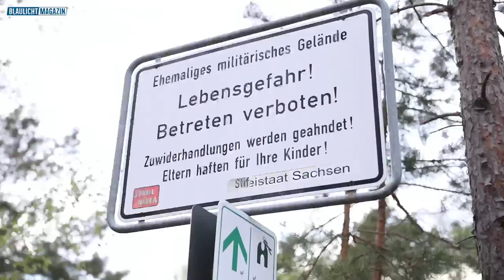Aktuell: Waldbrand im Sperrgebiet Königsbrücker Heide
Bei einem Brand auf dem Naturschutzgebiet Königsbrücker Heide sind in der Nähe von Königsbrück im Landkreis Bautzen rund 6.000 Quadratmeter Waldboden den Flammen zum Opfer gefallen. Das Feuer ist am späten Freitagnachmittag ausgebrochen und wurde von automatischen Waldbrandkameras entdeckt. Die Freiwilligen Feuerwehren aus der Umgebung rückten an und konnten den Brand zuerst nicht exakt lokalisieren. Das war zuerst nicht möglich, da es sich bei dem Naturschutzgebiet um ein Sperrgebiet handelt. Hier gibt es eine hohe Munitionsbelastung durch vergangene Kriege und militärische Übungen. Die Feuerwehr hat für das Objekt einen eigenen Einsatzplan der besagt, dass man generell zu Flammen einen Abstand von 1.000 Metern einhalten solle. Besonders deutlich wurde das, als Mitarbeiter des Naturschutzgebietes schilderten, dass ganz in der Nähe des Brandherdes ein Minenfeld liegen solle. Deswegen wurden nur sehr großräumige Kontrollfahrten durchgeführt, um den Brand grob zu lokalisieren. Für die genaue Bestimmung wurde eine Drohne aus dem Nachbarlandkreis Meißen hinzugezogen. Denn obwohl die Königsbrücker Heide ein Schwerpunktobjekt für Waldbrände ist und es hier zuletzt im Jahr 2019 einen der größten Waldbrände in der sächsischen Geschichte gab, verfügt der Landkreis Bautzen über keine eigene Feuerwehrdrohne. Deswegen waren die Kameraden aus Bärnsdorf zur Stelle, um mit Normalbildkamera und Wärmebildkamera den Brand aus der Luft zu detektieren. Dies gelang auch erfolgreich. Das Feuer konnte gefunden und örtlich eingegrenzt werden. In einem großen Sicherheitsabstand fuhren dann Tanklöschfahrzeug die Wege ab, auf welche das Feuer zu lief. Diese Wege wurden dann mit Wasser benetzt, um eine Ausbreitung des Feuers über Nacht zu verhindern. Um die Tanklöschfahrzeuge aufzufüllen, richtete man an einem offenen Gewässer eine Wasserentnahmestelle mit zwei Pumpen ein. Im Pendelverkehr wurde dann mehr als anderthalb Stunden lang Wasser auf die Waldwege gebracht. Am heutigen Samstag wird man dann schauen, ob die Maßnahmen Erfolg gezeigt haben. Wenn nicht, dann könnte unter Umständen ein Einsatz aus der Luft in Frage kommen. Genaueres wird sich aber noch zeigen. Die Brandursache ist zudem noch unklar.